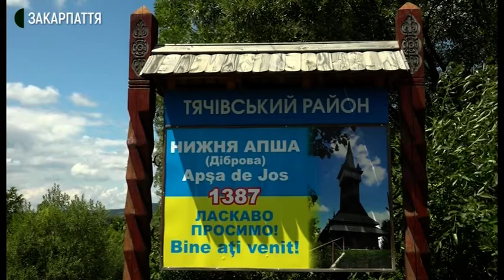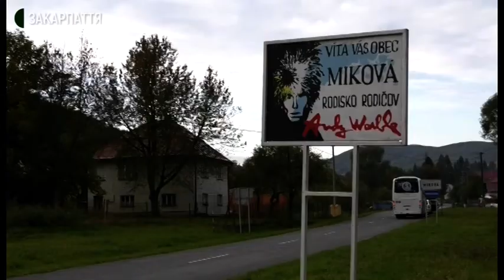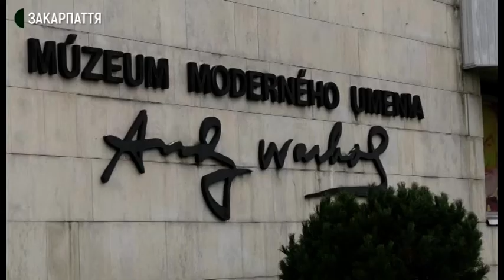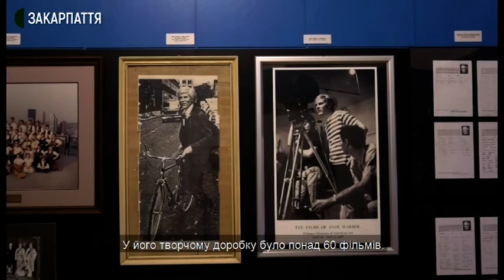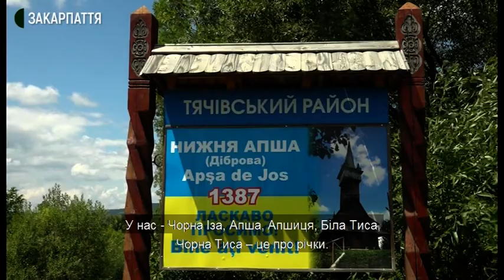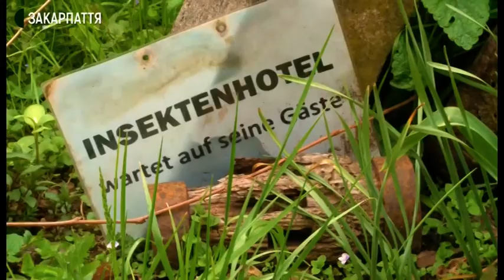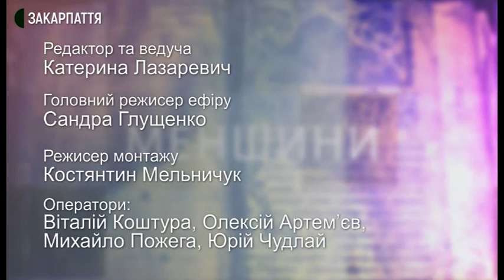Ethno Vision 06.06.2020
Теми випуску:
- Енді Воргол – всесвітньо відомий митець з українським корінням.
- Географічні назви Закарпаття: історія та дослідження карпатських топонімів.
-  Ляльки - подушки Олесі Рибалко.
-   Аліса  та її країна чудес.